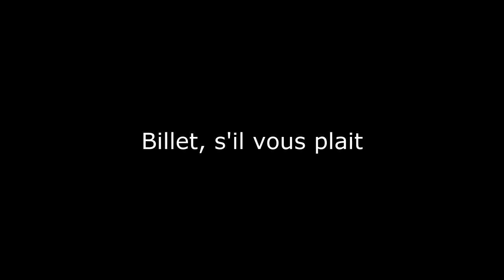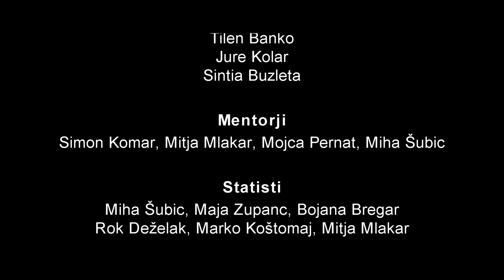Film Smoothie - Billet s'il vous plait (2014)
Billet s'il vous plait, igrani, 2014

Igrajo: Martin Pogorevčnik, Tamara Komprej, Tilen Banko, Jure Kolar, Sintia Buzleta
Avtorji: Tilen Banko, Martin Pogorevčnik, Jaka Jerič, Jure Kolar

Mentorji: Simon Komar, Mitja Mlakar, Mojca Pernat, Miha Šubic